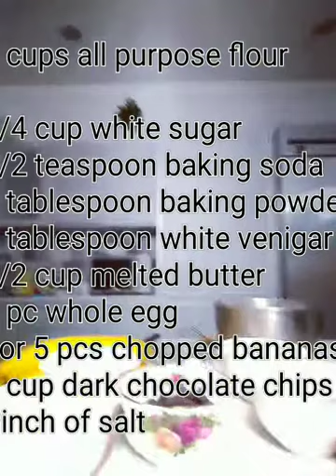BANANA CHOCOLATE CHIPS MUFFINS